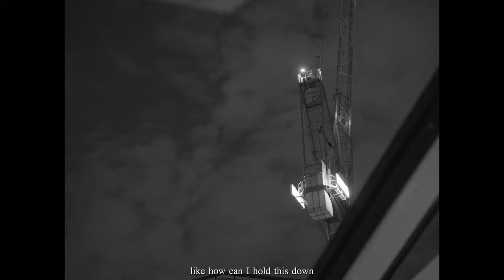Spencer Elmer - Hold it Down (Official Visualiser)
Hold it Down is the brand new single from Spencer Elmer.

Shot by @fincoulter
Edited by Fin Coulter & Spencer Elmer
Produced by @EightBeats